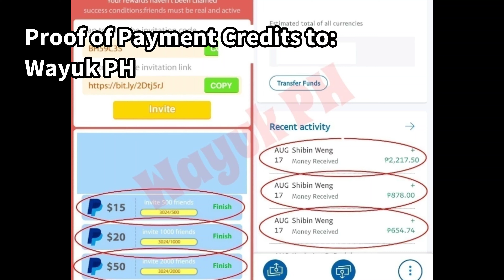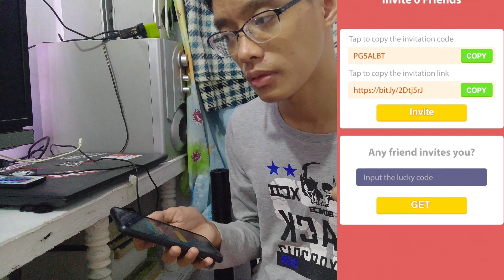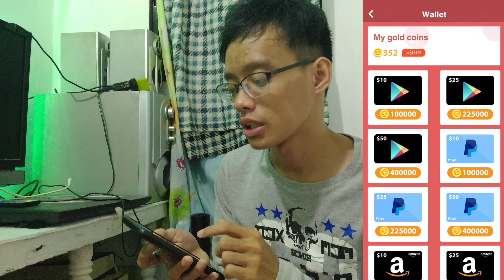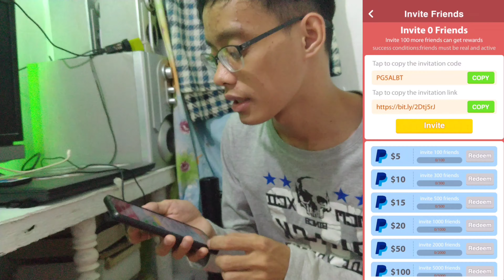EARN EXTRA PAYPAL CASH SA LEGIT EARNING APP NATO: with Proof Of Payment! FULL HONEST APP REVIEW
MARAMING SALAMAT SA SUPORTA NINYO :')

KUNG MAY KATANUNGAN OR NALILITO KA ABOUT SA VIDEO NATO!

Maraming Maraming Salamat sa Suporta nyo!